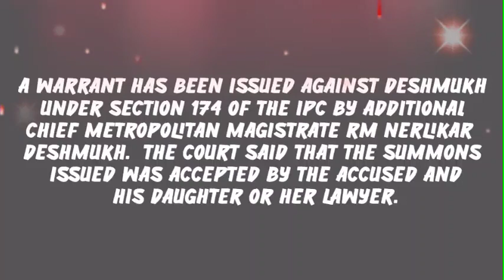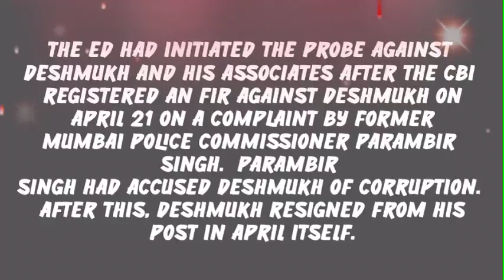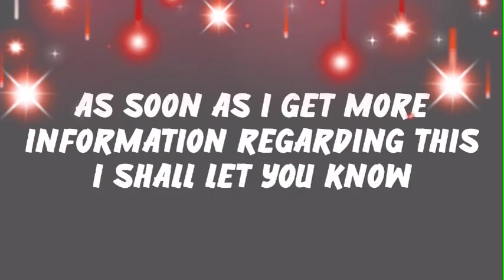Anil Deshmukh Case Big Update | Warrant Issued Against Anil Deshmukh | One Month Jail ? | Big News